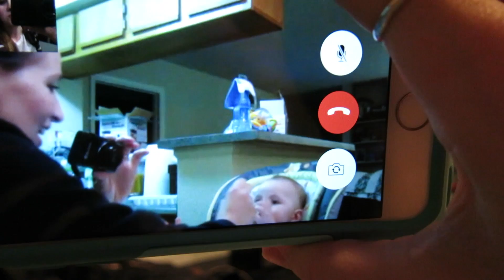HAPPY HALF BIRTHDAY!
DELIVERY VIDEO!

DevonRobertsFamily!!